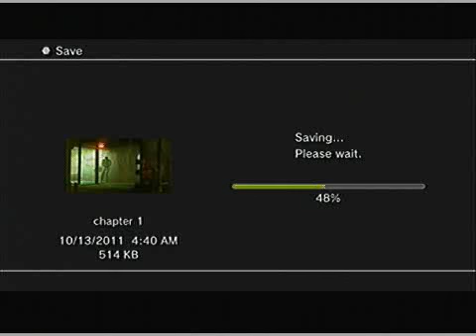Lets Play Dead Space 2 pt.4